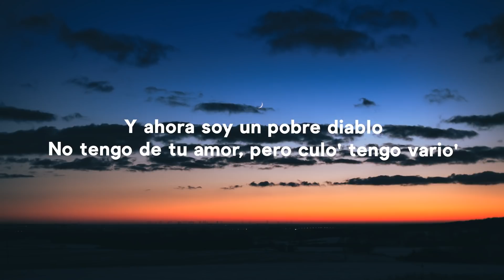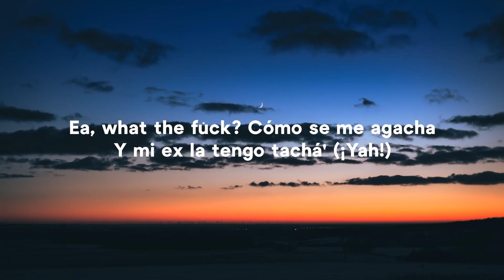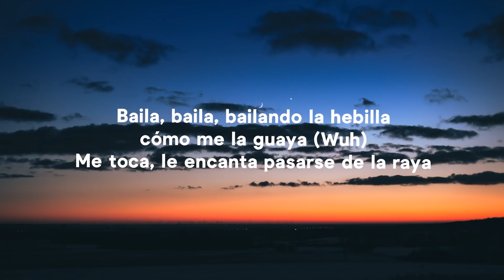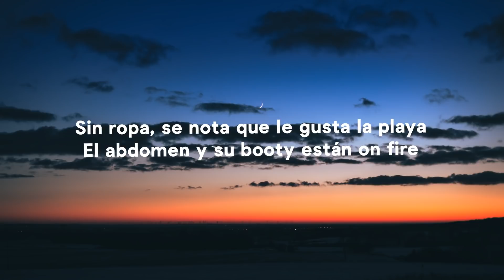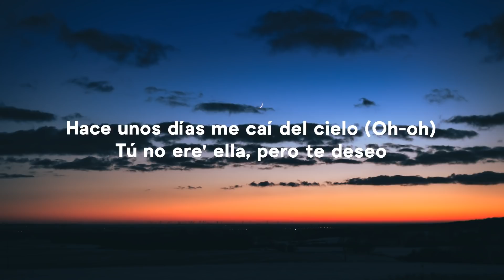Rauw Alejandro - Cúrame (Letra/Lyrics)